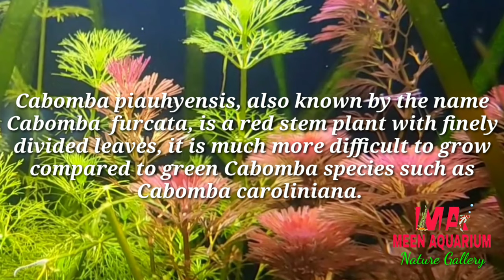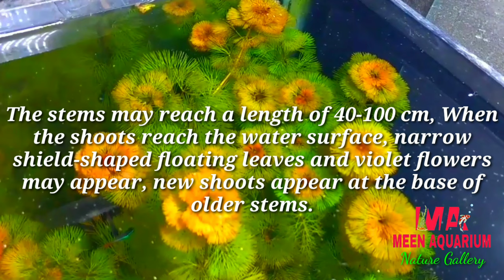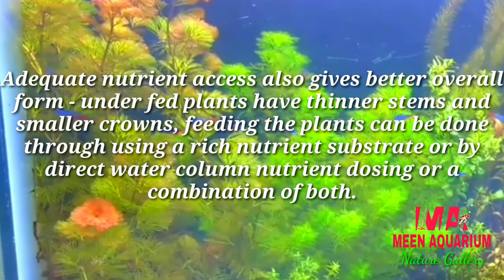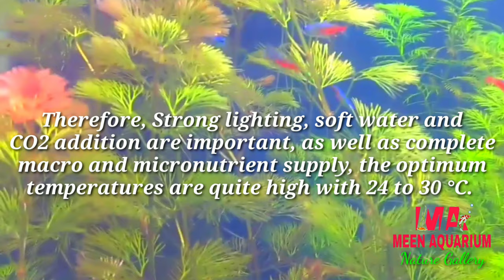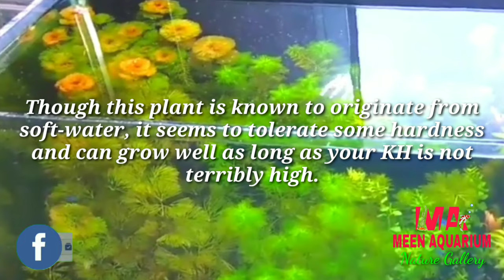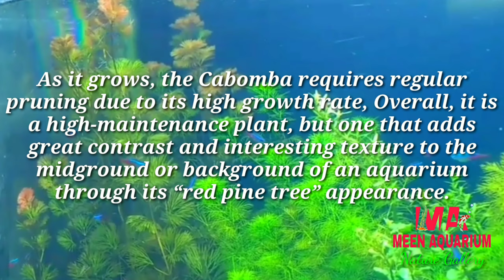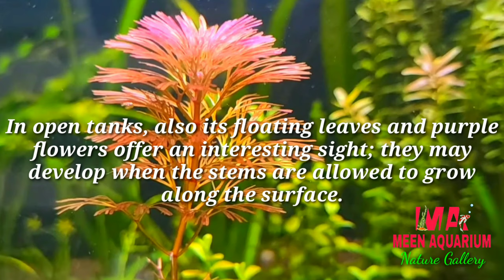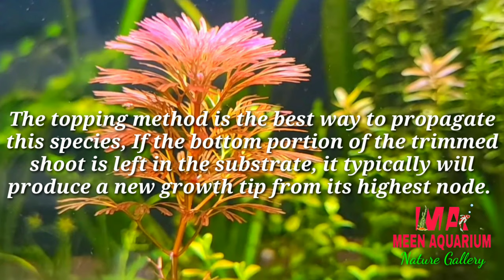Aquarium Plant Guide | Cabomba piauhyensis(Furcata)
Choosing live plants for your aquarium might seem as simple as heading to your local fish store and picking out a few bundles. But, if you want your plants to thrive, you have to put as much thought into choosing them.
 Cabomba piauhyensis(Furcata)
 is one of the Beautiful aquarium plant worth having check out the details in the video

Meen Aquarium, Shop No 17, Akansha commerical complex, achole road, opposite HDFC Bank, Nallasopara east, Mumbai, Maharashtra